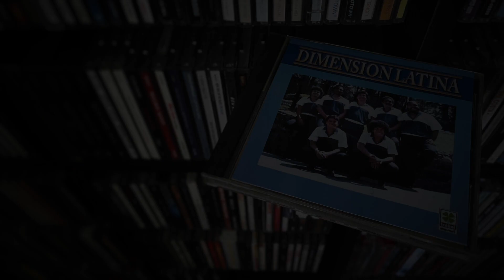02. Taboga - DIMENSIÓN LATINA (Dimensión Latina - 2002)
DIMENSIÓN LATINA
Dimensión Latina
Trébol
2002